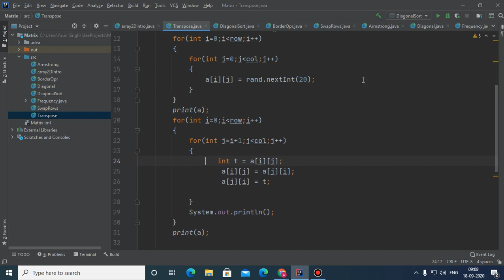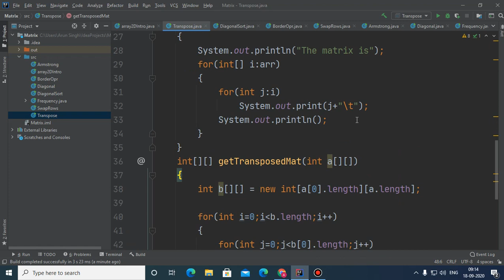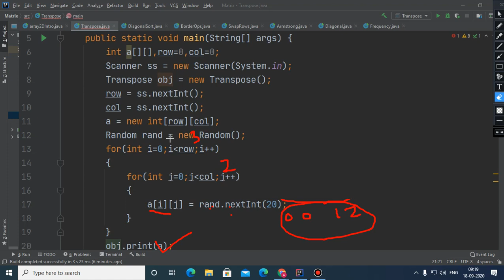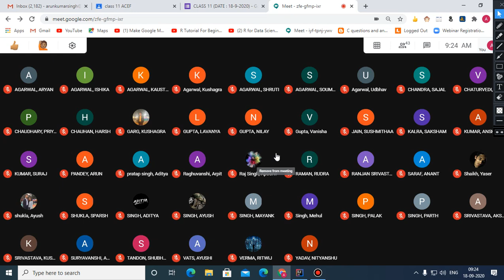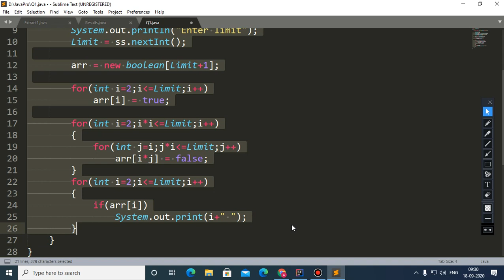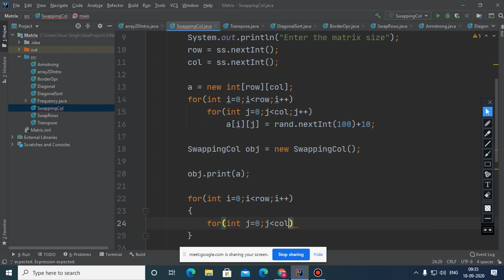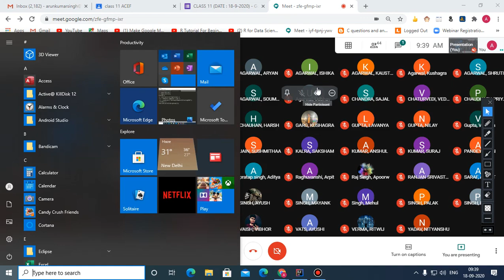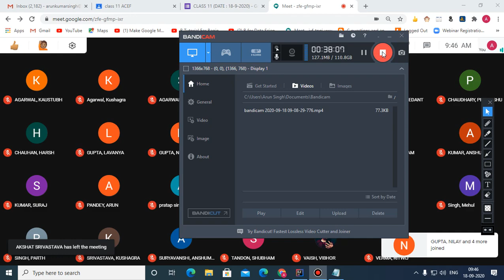Matrix Manipulation Class XI Class Recording(18-9-2020)